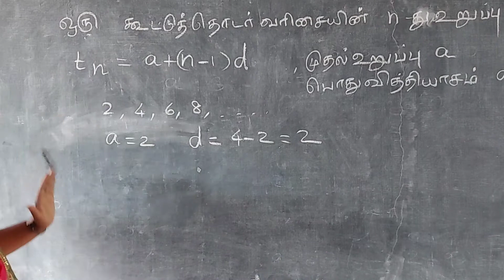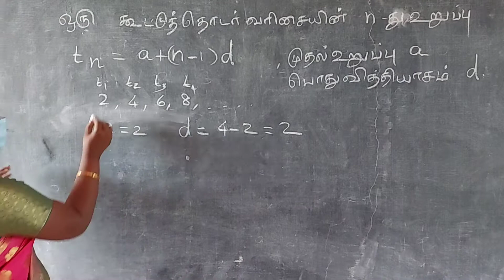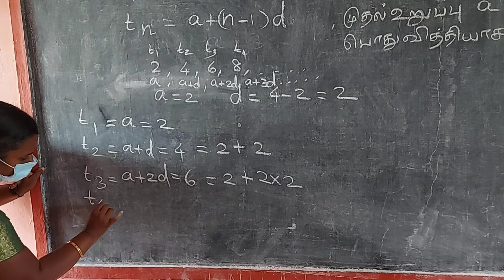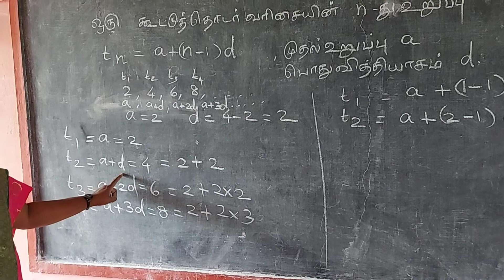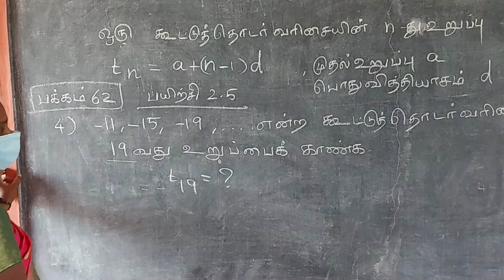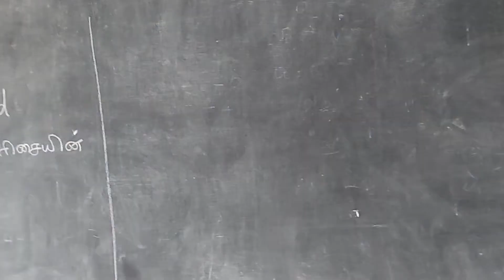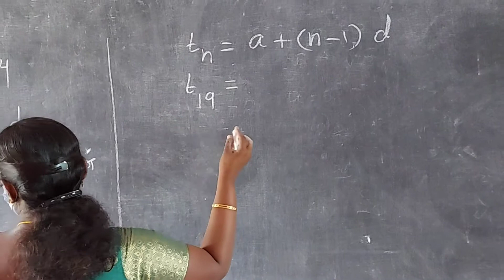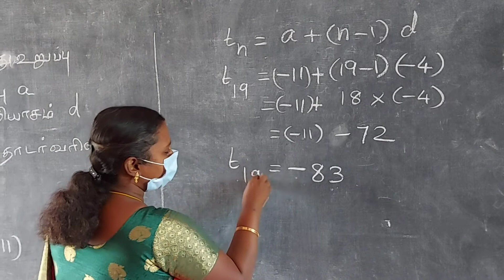10 th maths tamil. கூட்டு தொடர் வரிசையின் nவது உறுப்பு காணல், பயிற்சி 2.5, பக்கம் 62, கணக்கு எண் 4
10 th maths tamil. கூட்டு தொடர் வரிசையின் nவது உறுப்பு காணல் formula விளக்கம் மற்றும் பயிற்சி 2.5, பக்கம் 62, கணக்கு எண் 4